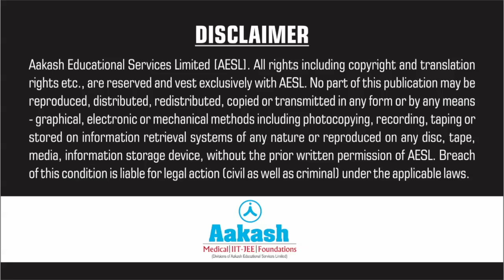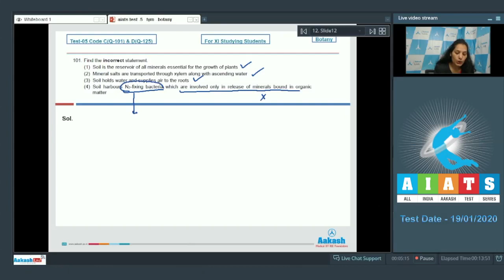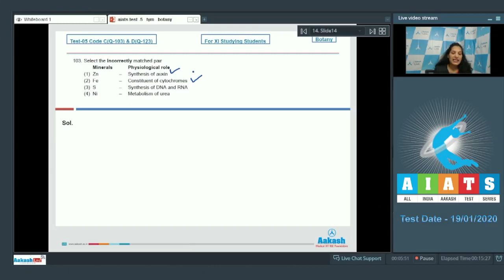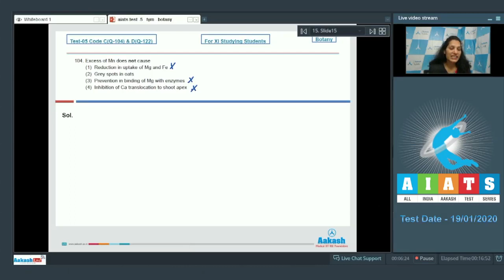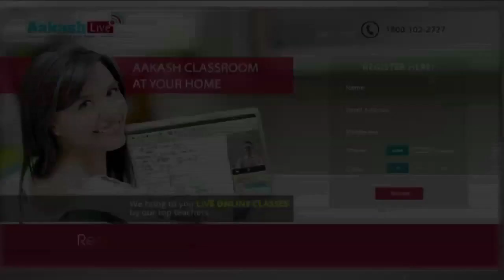AIATS TEST 05 Code C&D For XI Studying Students BOTANYMEDICAL 2020TYM Q101 to 105